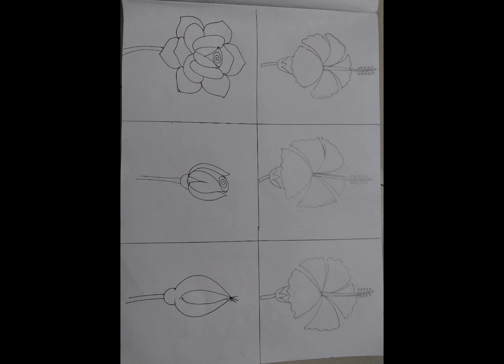One Video, 9 Works of Art: A Creative Collection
Immerse yourself in this creative collection where we bring together nine unique works of art in one captivating video. Each piece showcases different styles, techniques, and inspirations, offering a rich visual journey for art lovers and creative minds alike. Whether you're looking for inspiration or simply enjoy exploring diverse artistic expressions, this video is a must-watch. Join us as we celebrate the beauty and diversity of art in its many forms.

এই সৃজনশীল সংগ্রহে নিজেকে নিমজ্জিত করুন যেখানে আমরা একটি চিত্তাকর্ষক ভিডিওতে নয়টি অনন্য শিল্পকর্ম একত্রিত করি৷ প্রতিটি টুকরো বিভিন্ন শৈলী, কৌশল এবং অনুপ্রেরণা প্রদর্শন করে, যা শিল্পপ্রেমীদের এবং সৃজনশীল মনের জন্য একইভাবে একটি সমৃদ্ধ ভিজ্যুয়াল যাত্রা অফার করে। আপনি অনুপ্রেরণা খুঁজছেন বা কেবল বিভিন্ন শৈল্পিক অভিব্যক্তি অন্বেষণ উপভোগ করছেন, এই ভিডিওটি অবশ্যই দেখা উচিত৷ আমাদের সাথে যোগ দিন যখন আমরা শিল্পের সৌন্দর্য এবং বৈচিত্র্যকে এর বিভিন্ন আকারে উদযাপন করি